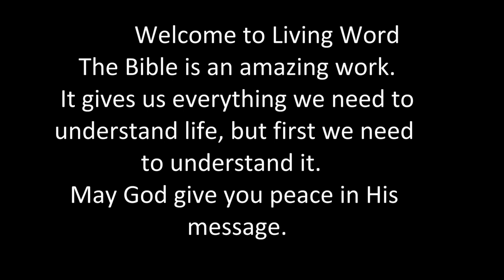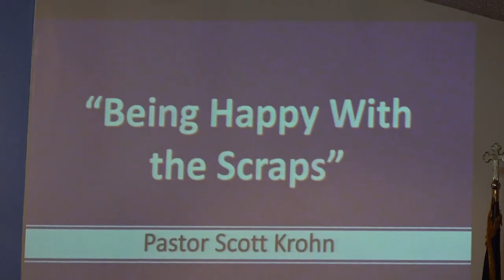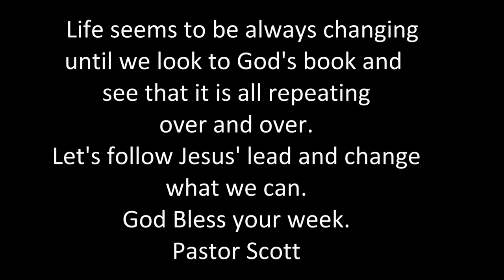Aug 20th 2023 Being Happy With the Scraps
We get so focused on wanting the best of the best that we miss the blessings in the scraps. Let's be happy with what we are given and watch life get simple.